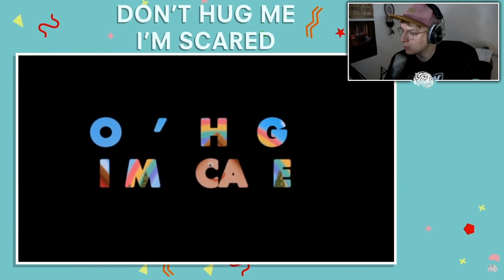Sie sind endlich zurück...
Don't Hug Me Im Scared TRAILER Reaction Deutsch - WAKEY WAKEY.
Deutsche Reaction zu Dont Hug Me Im Scared TRAILER - WAKEY WAKEY!

– LittleConfusedBrain 2018.